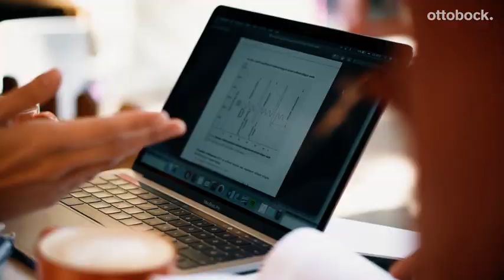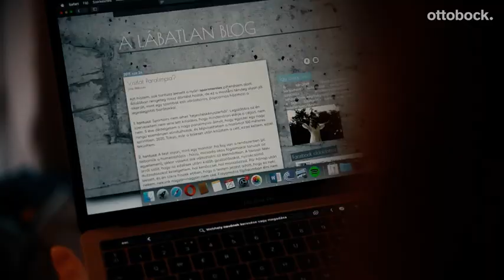Reka's X3 Story